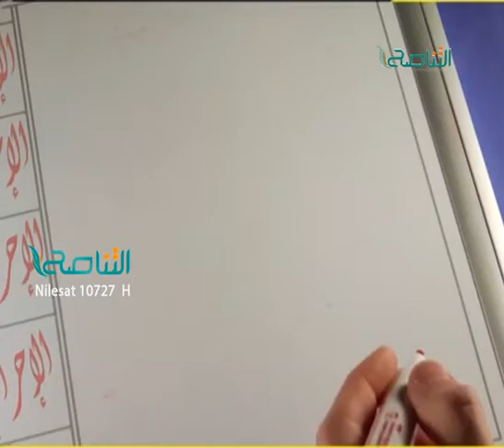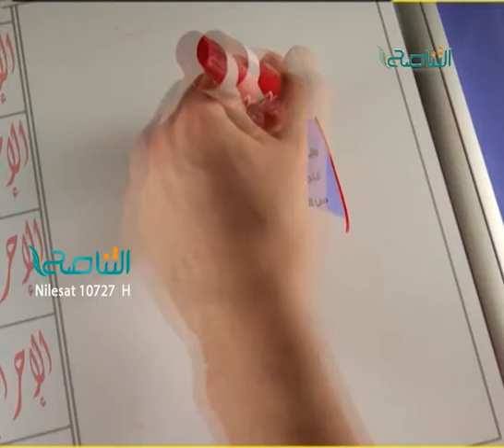افعل ولا حرج رقم 4